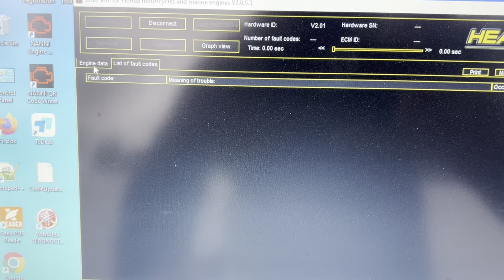HONDA BF 150 Vtec for sale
215 radnih sati
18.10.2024 obavljen kompletan servis + water pump kit
PRO-NAUTIKA d.o.o.
Zagrebačka cesta 81
10290 Šibice/Zaprešić